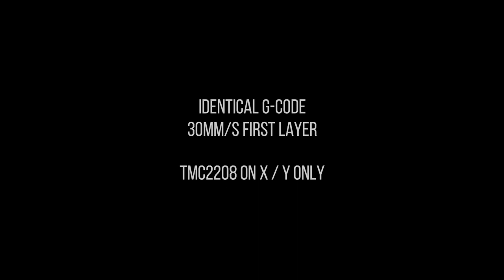Audio Comparison - TMC2208 vs A4988 Stepper Drivers - Creality CR 10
One of the biggest complaints about my video showing how to silence your 3D printer was that the prints I showed running were not identical. Here, I run the same G-Code on two CR-10 printers. One is running the stock board equipped with A4988 Stepper Drivers. The other is running TMC2208 Stepper Drivers